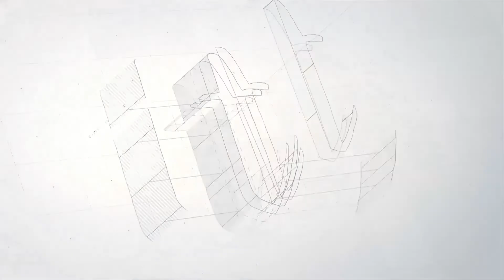Tiempo de Diálogo con Miriam Gómez de Agüero | 2ª parte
Tiempos de Diálogo #16

Acompáñanos en este espacio de "Tiempos de diálogo" junto a Diego Acosta y nuestro invitada Miriam Gómez de Agüero.